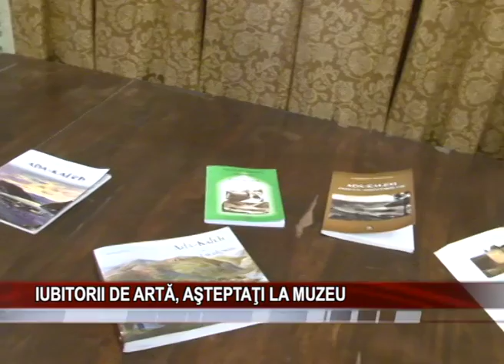IUBITORII DE ARTĂ, AŞTEPTAŢI LA MUZEU